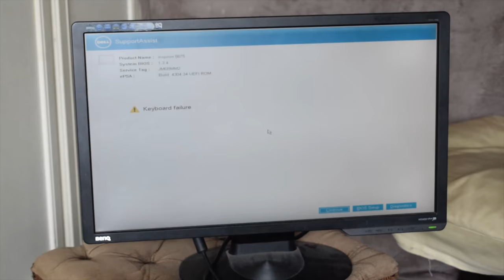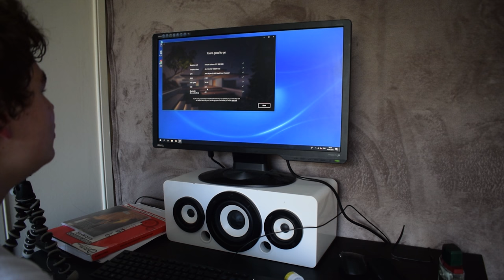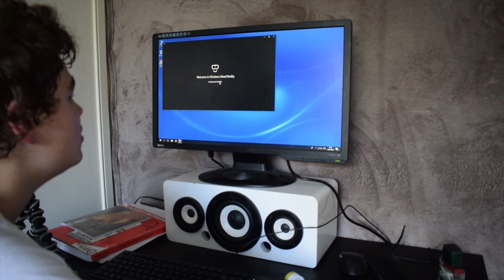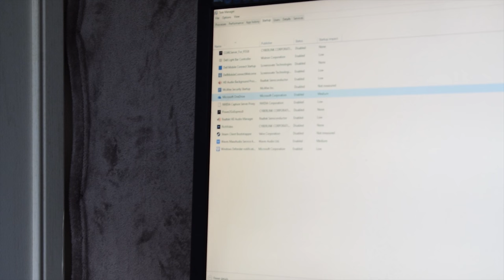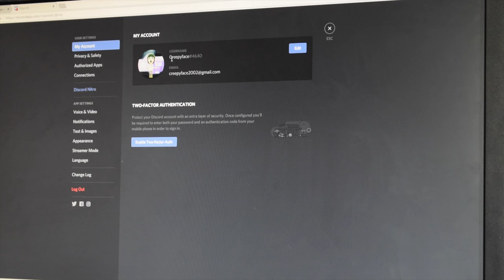Dell Inspiron 5675 | Unboxing # 9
My new channel! The Computer
DELL Inspiron 5675 Gaming PC - Blue:

If you really like what I do then you can support me and at the same time get something out of it (shoutouts and way more):